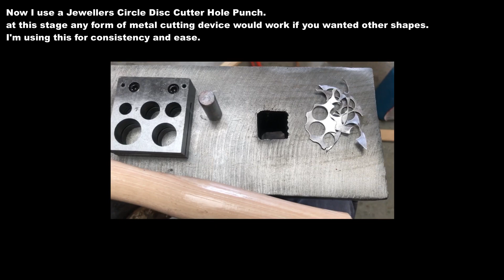Handmade 999 fine silver sheet for making blank rounds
This video shows from casting to silver sheet using traditional silversmiths hand hammer work and no industrial sheet rollers used.

Tools and equipment used in this video can be dangerous to those untrained.